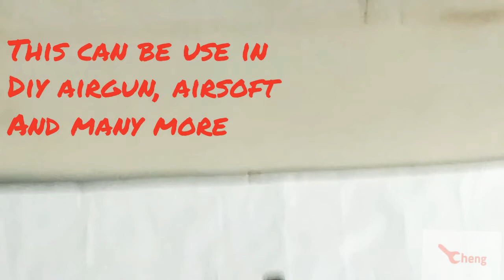DIY HAMMER AIRGUN NEW 2020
Easy build diy . No need for drilling !
Grinder and welding machine only !
Powerful , cheap , easy ! Wont waste your time too much

God bless